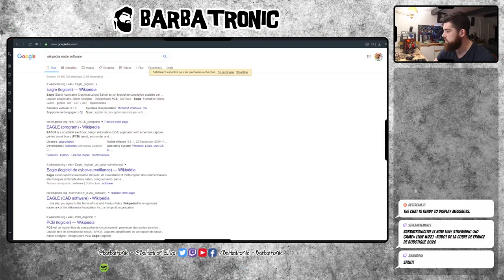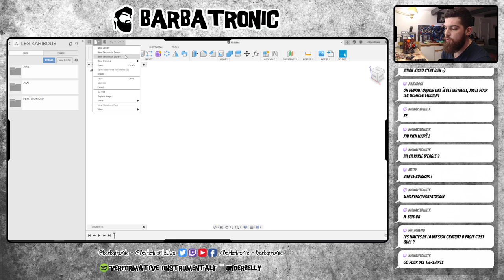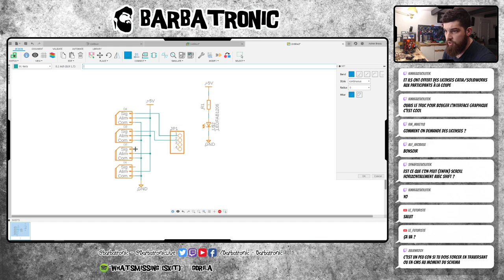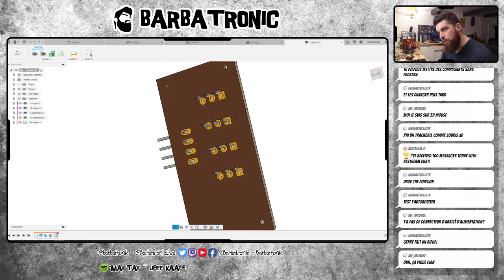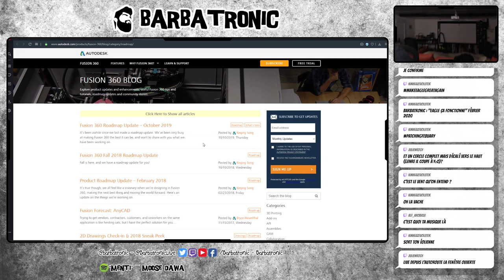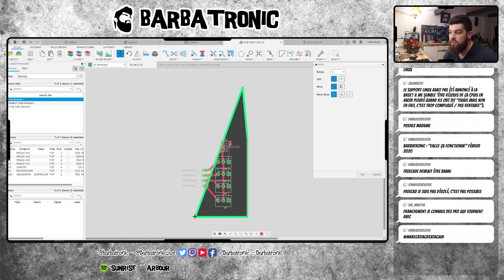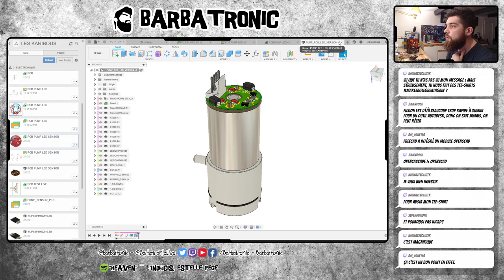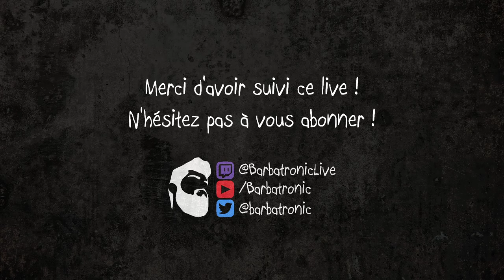[LIVE #22] - Test du nouveau Eagle - Fusion360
Autodesk a sortit une nouvelle version de Fusion 360 incluant ... le logiciel de création de PCB : EAGLE ! Alors ça vaut quoi ? C'est fonctionnel ? Inutilisable ? MakeEagleGreatAgain ? On va voir ça !